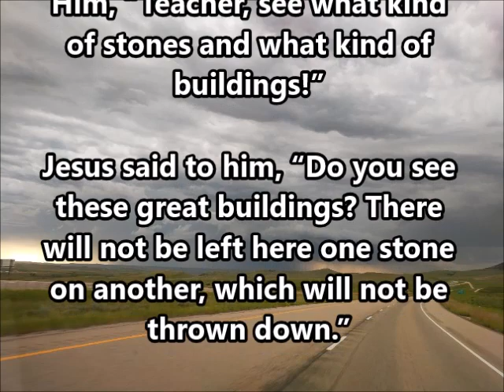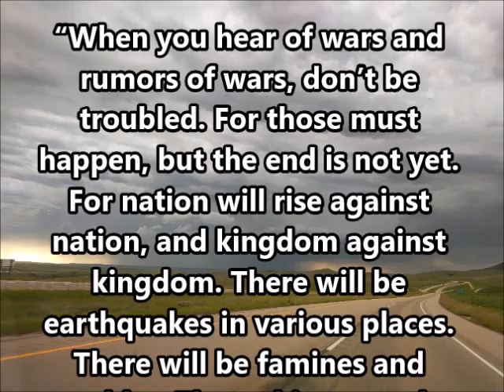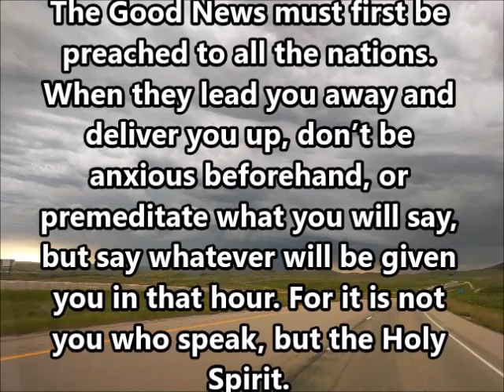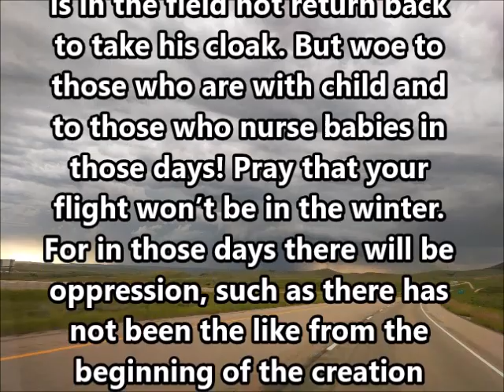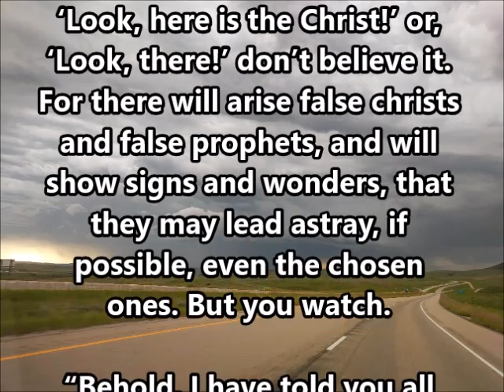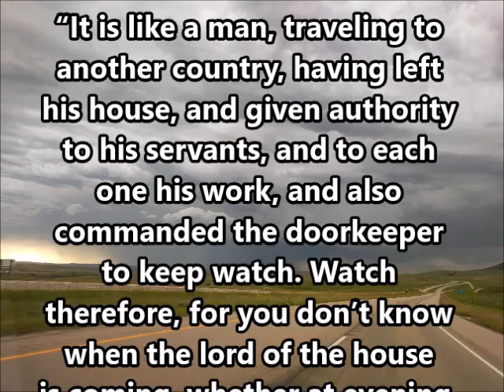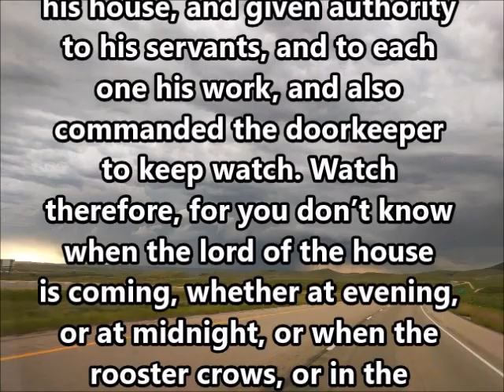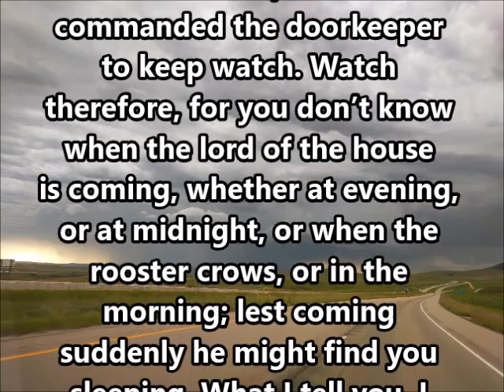Mark 13 WEB (2)